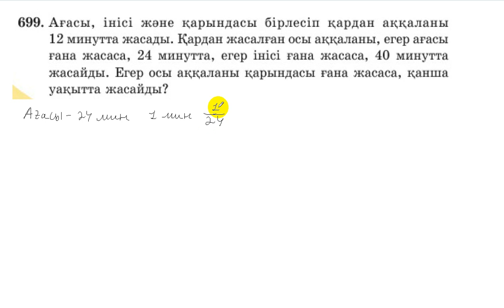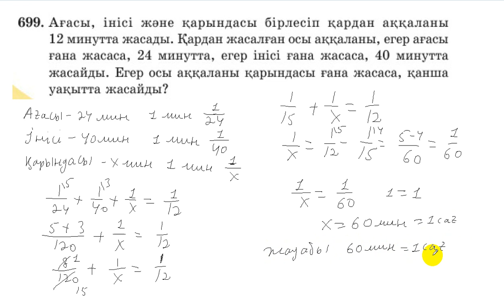5 сынып.Математика. 699есеп. Бірлесіп орындалатын жұмыс. Қарындасы жеке неше минутта аққала жасайды